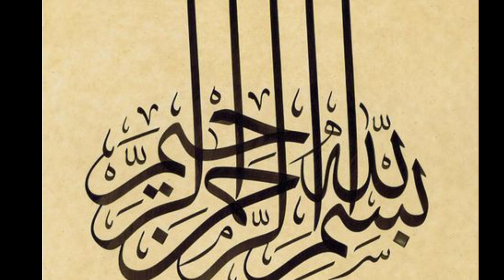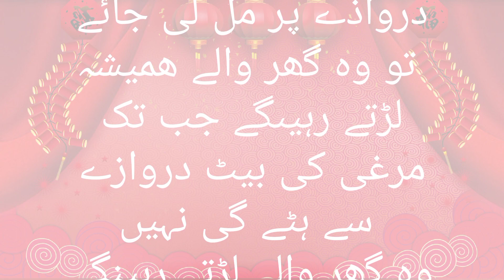November 21, 2023جانوروںکے عجیب وغریب کمالات اور طبی فائدے